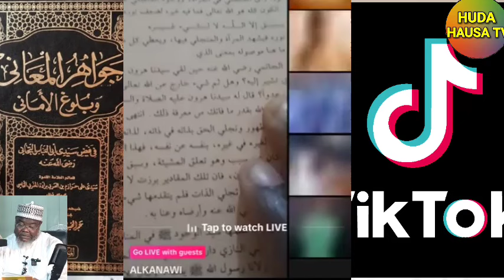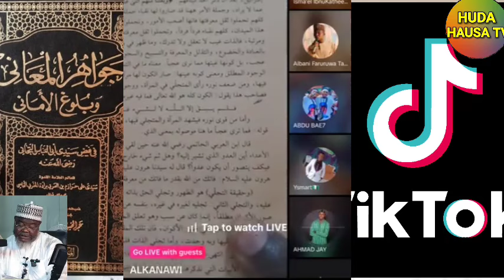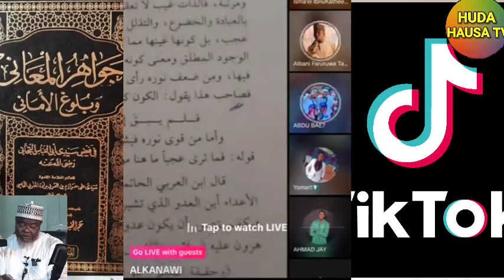Wallahi ba huja da za akare ya gudo dan TIJJANIYA da karya sheikh Sani Rabiu alkanawi